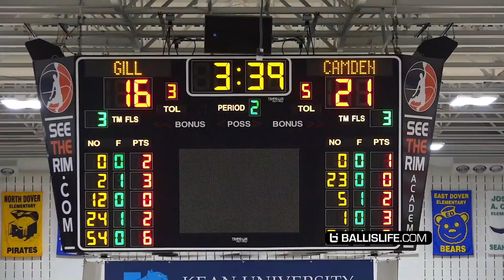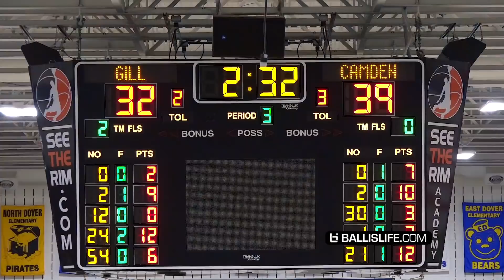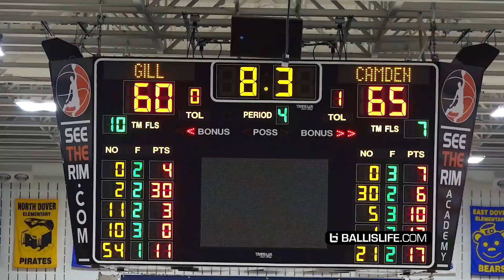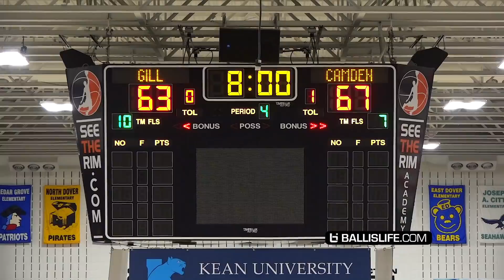SHIFTY 9th Grade PG w/ HANDLES DJ Wagner Putting Defenders On Skates!! NOT Your Ordinary Freshman!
Lance Ware, Dajuan Wagner Jr and Camden putting on a show for us over the weekend at the Metro Classic!